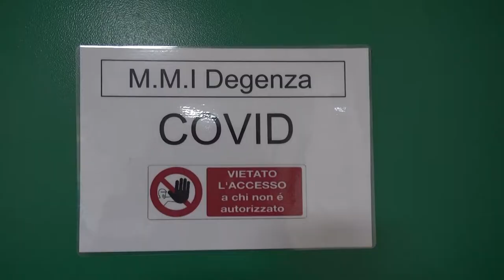Sono 550 i pazienti trattati con gli anticorpi monoclonali all'ospedale San Donato di Arezzo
Il dato ci viene confermato dal primario di malattie infettive il dott. Danilo Tacconi, uno dei primi medici in Italia ad aver creduto in questa terapia contro il covid. “Gli anticorpi monoclonali riducono la possibilità di complicanze nei pazienti positivi al covid ed in qualche modo proteggono anche l'ospedale dai ricoveri covid – afferma Danilo Tacconi primario del reparto di malattie infettive dell'ospedale San Donato di Arezzo – dando così la possibilità ai vari reparti di offrire cure e prevenzione che nella prima ondata del covid hanno invece subito forti restrizioni. Inoltre, gli anticorpi monoclonali - prosegue Tacconi - non derivano dal sangue, ma sono prodotti in laboratorio. Agiscono principalmente sulla proteina "spike”, che il virus utilizza per attaccare le cellule del corpo umano e ne inibiscono l'azione. Per ottenere un risultato bisogna però intervenire entro al massimo 7 giorni dall'insorgere dei primi sintomi o dal riscontro della positività.” Secondo Tacconi i reparti covid di Arezzo, ma anche degli altri ospedali, devono a questa terapia e alla campagna vaccinale un numero decisamente inferiore rispetto ad un anno fa per quello che riguarda l'occupazione dei posti letto nelle “bolle covid”. Oggi ad Arezzo ci sono otto ricoverati e un paziente in rianimazione, un anno fa c'erano oltre 120 pazienti nella “bolla covid” e 25 in terapia intensiva.